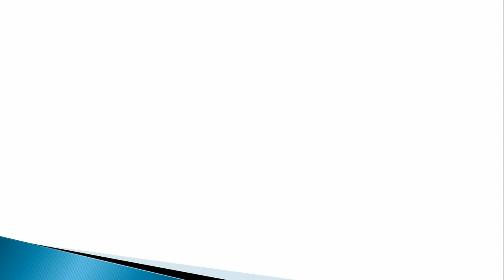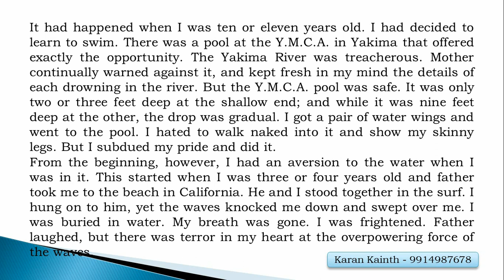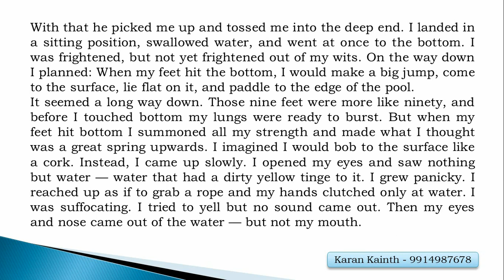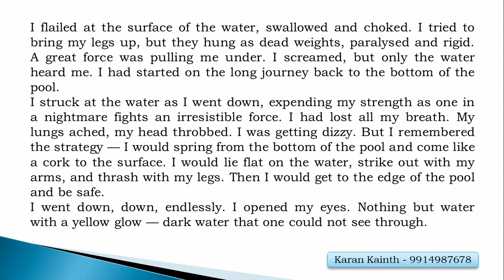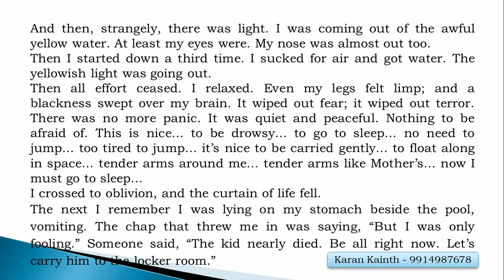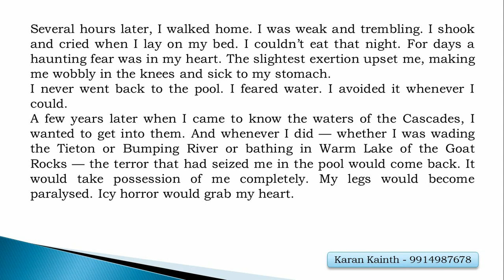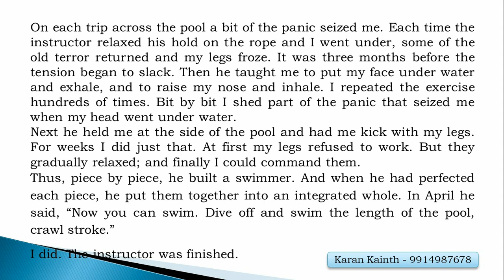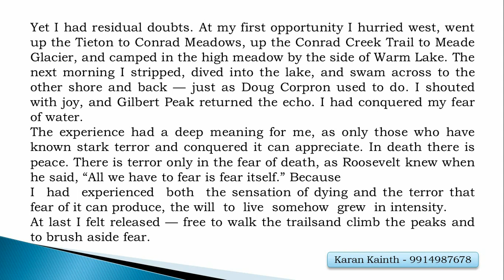Deep Water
C.B.S.E.
Class - XII
Subject - English
Lesson - 3 (Deep Water)